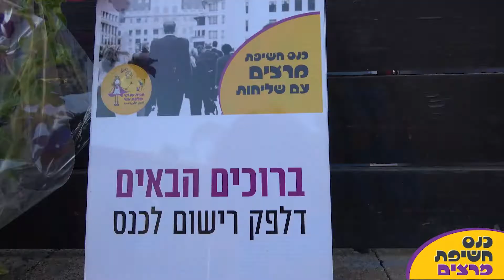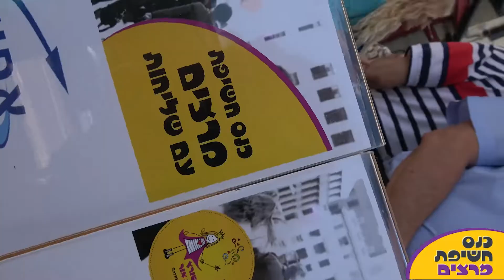24 05 22 grossery short